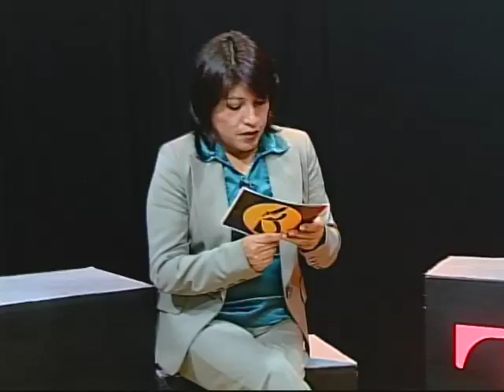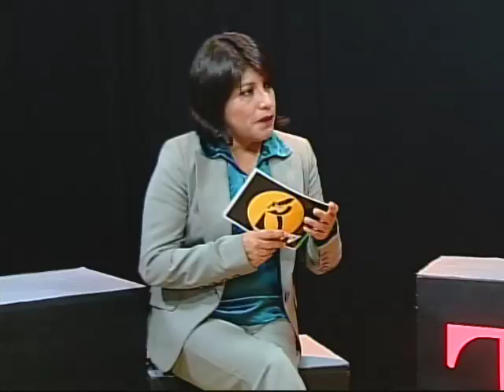Entrevista Ana María Solorzano